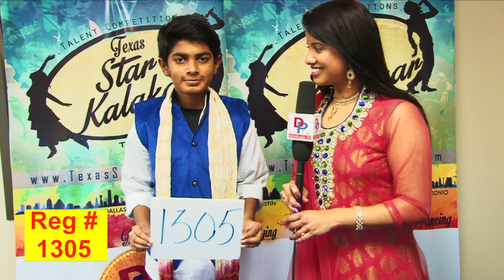TSK Sanantonio Backstage # 1305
TSK San Antonio BackStage # 1305
Performance category- Non classical dance
Age Category- 14 to 18 yrs